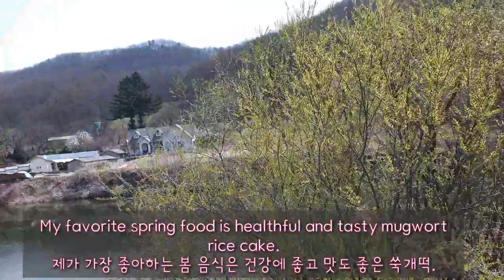Making Mugwort Rice Cake of Spring Food 봄철 음식 쑥개떡 만들기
This shows how  to make Mugwort Rice Cake using mugwort, the spring natural wild plant, which is common to see in the wild in spring in Korea but very good for the health. 이 영상은 한국 야생에서 봄에 흔히 볼 수있지만 건강에 매우 좋은 봄 자연 야생식물인 쑥을 이용한 쑥떡 만들기 입니다.